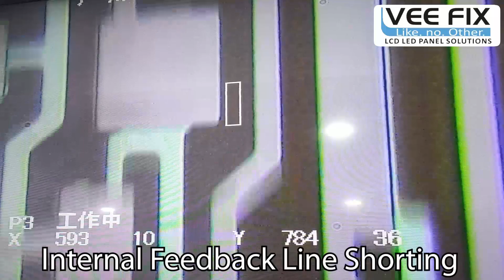Panda 42 Scanning Lines Problem Solution on LCD Panel Repair Laser Machine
For Laser Repair Machine : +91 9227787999 (call/WhatsApp)

"LCD LED TV Laser Repair machine for TV Panel Repair/ Open cell Laser repair machine"
"LCD LASER REPAIR MACHINE FOR TV PANEL REPAIR"
"COMPLETE LASER MACHINE WORKING IN LED PANEL REPAIRING"
"LCD Laser Repair Machine - How to use LASER to Repair TV LCD Panel"
"Laser LCD repair machine operation"